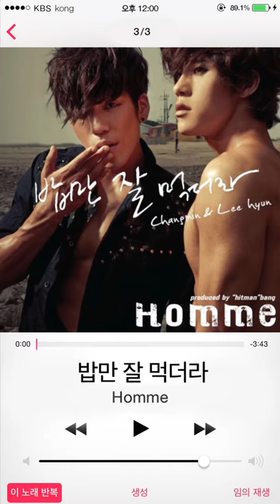토요일 일요일 낮12시엔 창민의 가요광장!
매주 토요일 일요일 낮 12시~2시
89.1MHz KBS Cool FM 창민의 가요광장